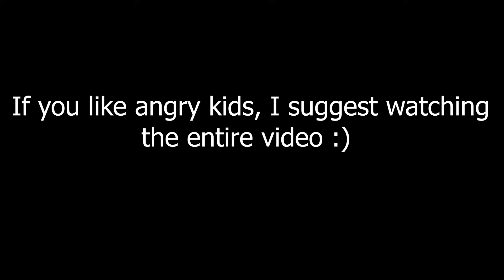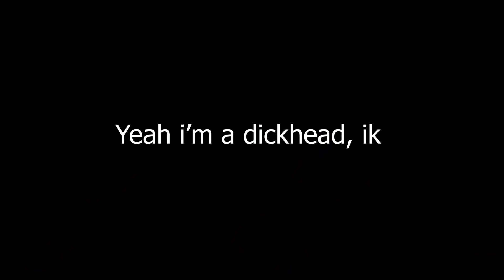Boss Baby Aimbots in TF2?!?!?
I encountered some very vulgar children in a x50 server so you know what I had to do. I got so sick and tired of hearing "boss baby" in this video so I hope it was worth it lol. Also shoutout to my girlfriend for the epic username in this video